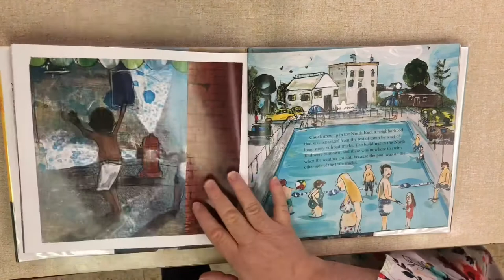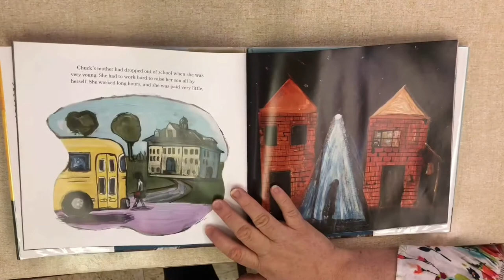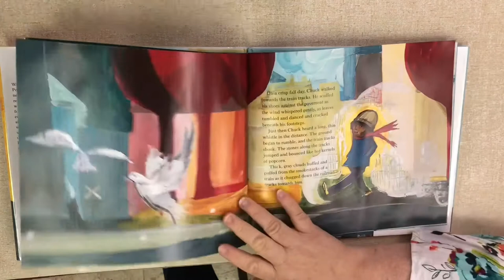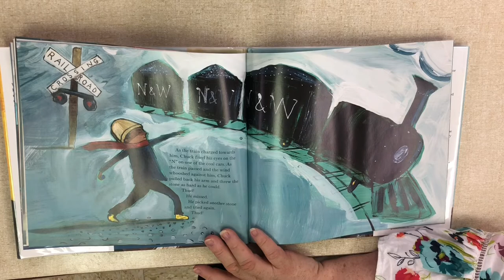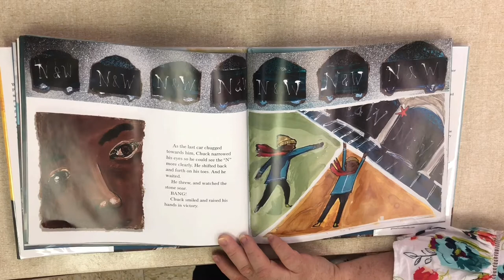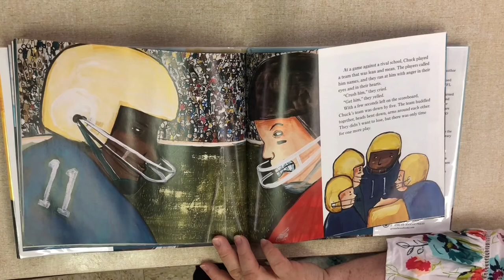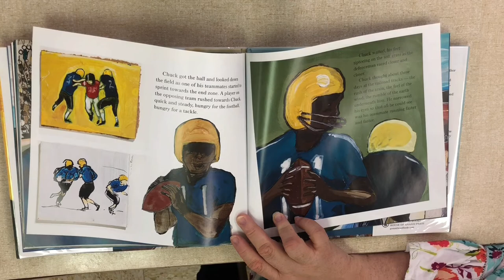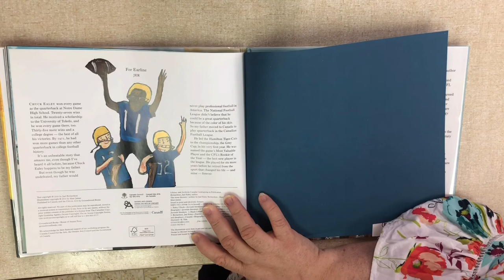January 26, 2021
The Stone Thrower by Jael Ealy Richardson